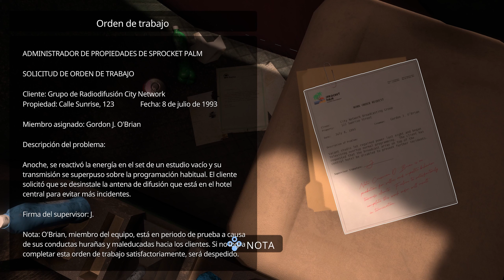Marionetas asesinas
¡Buenas mi gente! Aqui les dejo un nuevo video. Con este video comenzamos una nueva serie en el canal. Espero que se la disfruten.

¡Gracias a todos los que sacan de su tiempo para consumir mi contenido!

Mucha paz y salud para todos.